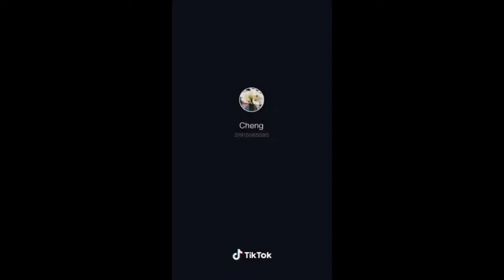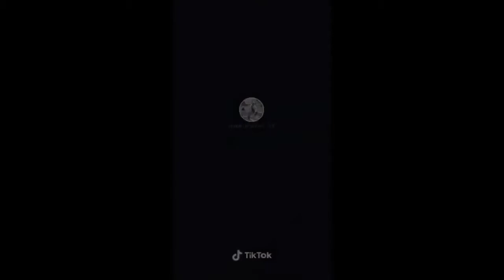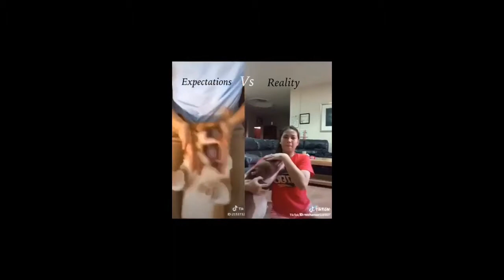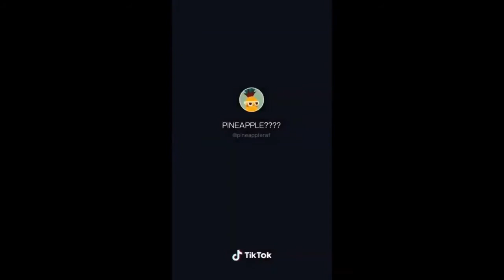Pinoy Laughtrip Kulitan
Videos:laftrip
Kabaliwan:boom
Hilarious Filipino vines
Boom bagsak
Nu ginagawa mu
Videos:funniest video
Pinoy funniest video
Pinoy epic fail videos
Epic fail video compilation
Filipino funniest video
Pinoy viral video
Pinoy trending videos
Trending videos
Funny viral video
Funniest viral video
Funniest trending video
Pinoy funniest trending
Pinoy funniest viral video
Pinoy funniest vines compilation
Pinoy vines
Best pinoy vines collection
Pinoy funny vines collection
Filipino funny vines
:kapampangan songs jokes
 filipino pranks
Pinoy jokes
Kapampangan jokes
Tagalog jokes
Ilocano jokes
Batangueno jokes
Banana split
Bubble gang
Vice ganda
Eat bulaga
Maine mendoza
Showtime
Vice ganda jokes
Wow mali
Kapampangan songs
funny vines memes compilation
:petmalu tv compilation
Laptrip compilation
Pinoy funny compilation
Spongebob intro song
Pinoy fail compilation
Funny compilation
Funny vines
Pinoy memes
:filipino pranks
Wow mali
:funny videos
Pinoy viral
indian funny videos
Comedy
Pinoy tambayan
Abs cbn,Gma
Tagalog love songs
Pinoy comedy movies
Pinoy funny videos
Gma network
Tekla
Super tekla
Donekla
:tagalog songs
Tagalog jokes collection
:funny vines
Viral video
Viral
viral funny videos
Viral videos
Top viral
Interesting videos
Best videos
Best videos of the year
Funny vine
Funny video
Viral videos
:funny
Funny fails
Funny kids
Indian viral
Buzz up viral video
Best viral videos
Filipino funny videos
Filipino laughtrip videos
Pinoy laughtrip videos
Funny videos compilation
Funny videos
Laughtrip videos compilation
Laughtrip videos
Bangla funny video
Musically videos
Musically videos funny
viral funny videos 2019 pinoy
viral funny videos filipino
viral funny videos 2019
viral funny videos 2019 tagalog
viral funny videos song
viral funny videos 2017
viral funny videos ph
viral funny videos of all time
viral funny videos 2019 india
viral videos funny bisaya
best funny viral videos
best latest funny viral videos
viral baba funny videos
viral videos best trending funny videos
funny viral videos bd
funny boxing viral videos
funny classic viral videos
funny cat viral videos
indian funny viral videos compilation
chinese viral funny videos
funny viral videos compilation
funny viral videos clean
funny cyclone viral videos
daily viral funny videos
viral funny dance videos
funny dog viral videos
english funny viral videos
election viral funny videos
funny viral videos 2019 facebook
facebook viral funny videos
viral fever funny videos
funny viral funny videos
funny videos gone viral
funny videos that go viral
funny viral videos hindi
viral videos 2018 indian funny
jcb viral funny videos
korean viral funny videos
latest funny viral videos
latest funny viral videos 2018
most viral funny videos
funny pinoy videos viral memes
funny malayalam viral videos
funny mexican viral videos
manipuri funny viral videos
viral videos funny moments
viral funny music videos
naveen patnaik viral funny videos
new viral funny videos
top viral funny videos of 2018
funny videos viral on facebook
funny remixes of viral videos
funny old viral videos
top 100 funny viral videos of 2018
funny viral videos of 2019
pinoy viral funny videos 2018
pinoy viral funny videos 2019
viral pranks funny videos
funny pinoy videos viral tik tok
punjabi funny viral videos
real funny viral videos
funny viral short videos
super funny viral videos
shadi funny viral videos
usa viral funny videos
very funny viral videos
funny videos that went viral
funny wedding viral videos
whatsapp funny viral videos
world funny viral videos
funny videos that went viral 2018
top 10 funny viral videos
top 100 viral funny videos
100 viral funny videos
viral funny videos 2018 philippines